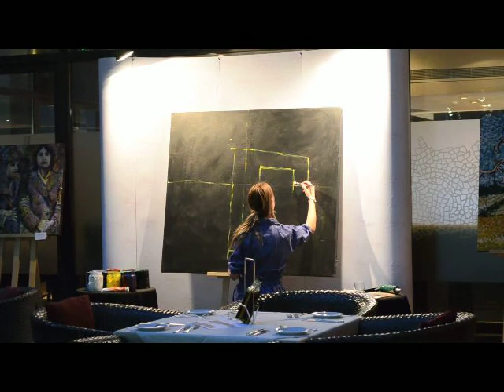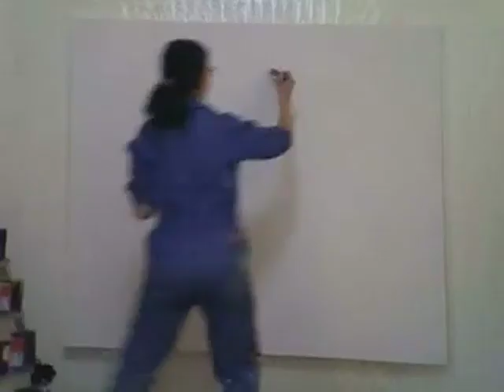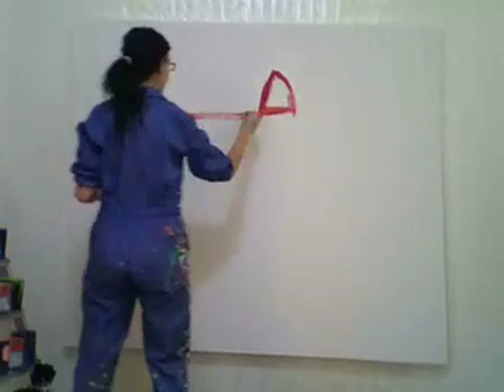Dubai Speed painting - Jennifer Stelco - Speed Painting Compilation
A compact view of various speed painting projects by Jennifer Stelco in 2012. Dubai, United Arab Emirates